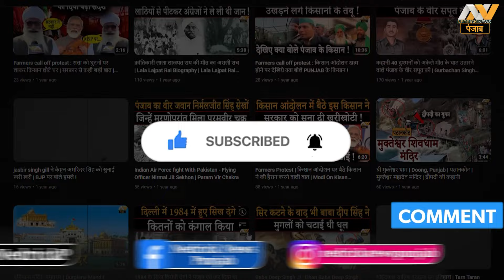सुपरस्टार बनने से पहले गुरुद्वारा में गुरबानी गाते थे Diljit Dosanjh | Pujabi Music Industry | NNP